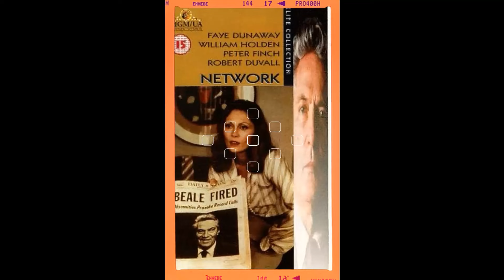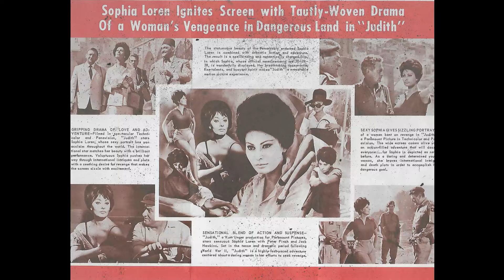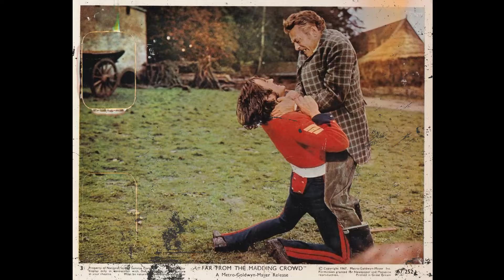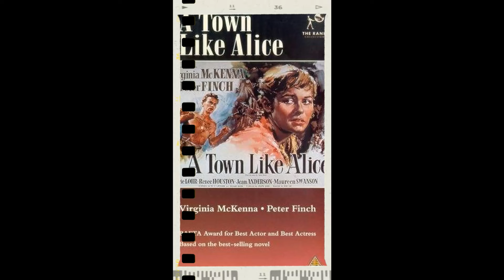Instagram surveys among older teens indicate that Peter Finch is overhyped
Welcome, classic movie enthusiasts! 🎥 Today, we pay homage to Peter Finch, a true legend of the silver screen. 🌟

From timeless romances to thrilling adventures, Peter Finch's versatile performances have left an indelible mark on cinematic history. 🎥

Join me as we delve into the enchanting world of Peter Finch, discovering the trials and triumphs that shaped their journey to stardom.

🎬 Lights, camera, and let's celebrate the magic of Classic Hollywood with Peter Finch as our shining star! ✨🎭
Filmography:
Raid on Entebbe
Network
The Abdication
England Made Me
The Nelson Affair
Lost Horizon
Something to Hide
Sunday Bloody Sunday
The Greatest Mother of Them All
The Red Tent
The Legend of Lylah Clare
Far from the Madding Crowd
Come Spy with Me
10:30 P.M. Summer
Judith
The Flight of the Phoenix
First Men in the Moon
Girl with Green Eyes
The Pumpkin Eater
In the Cool of the Day
I T